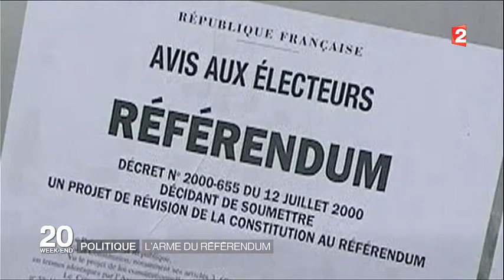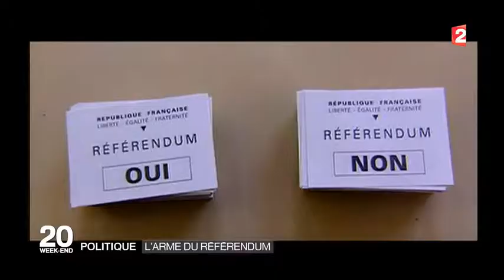L'arme du réferendum 2016 02 28